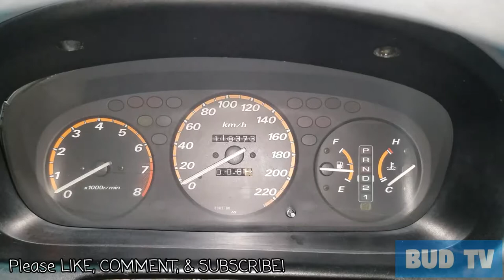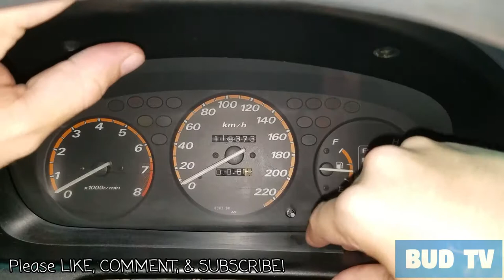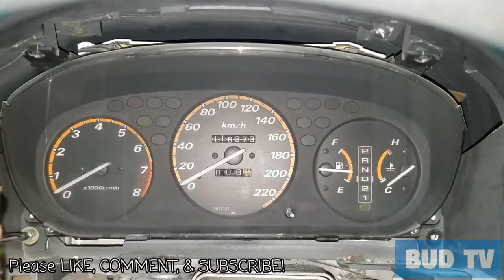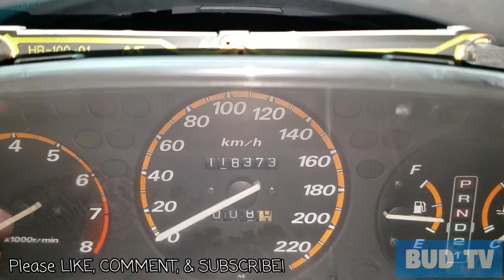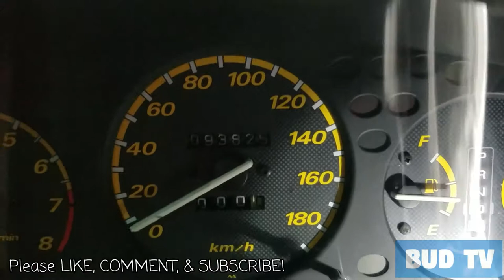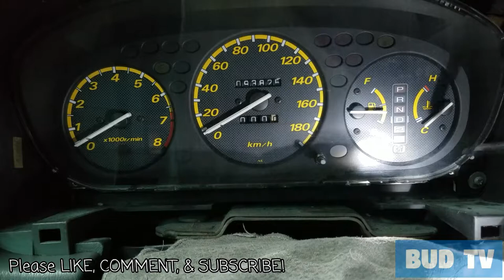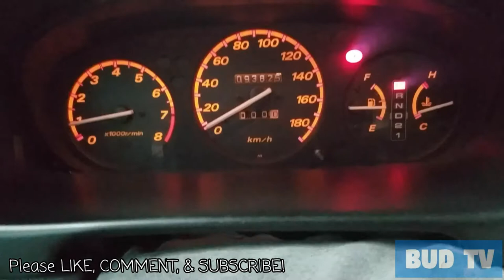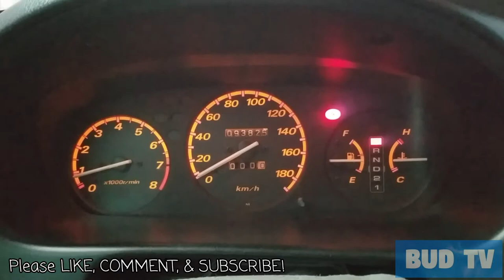How to Replace Honda CRV Gauge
Detailed installation/replacement of a 2001 Honda CR-V Performa Gauge. If you have questions or comments about the video, drop it on the comment box below.